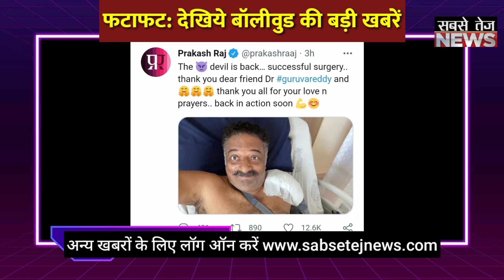देखें बॉलीवुड की बड़ी खबरें,अलग अंदाज में।sabsetejnews